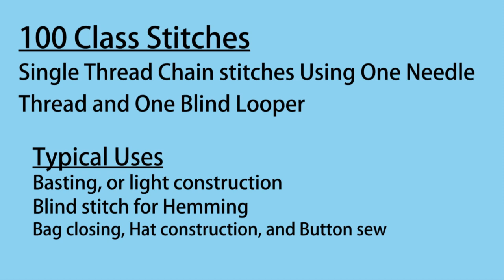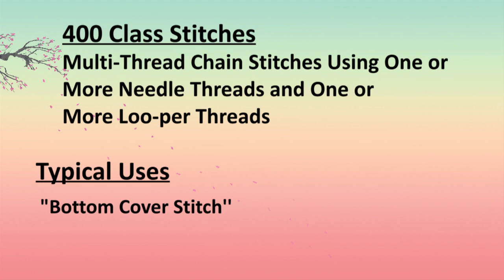Sewing stitch class | Garments Stitch Type | Garments Sewing Machine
Stitch class
Stitch:

Stitch is a kind of loop or loops formed by interlacing, interloping, interloping or combination of these three methods.

100 Class Stitches
Single Thread Chain stitches Using One Needle Thread and One Blind Looper

200 Class Stitches
Single Thread Hand Sewn Stitches Using One Needle Thread

300 Class Stitches
Two or more Thread Lock Stitches Using Needle Thread(s) and One Bobbin Hook Thread

400 Class Stitches
Multi-Thread Chain Stitches Using One or More Needle Threads and One or More Loo-per Threads

500 Class Stitches
Multi-Thread Over Edge Chain stitches Using Needle Thread(s) and Looper Thread(s)

600 Class Stitches
Multi-Thread Cover stitches
Garments Stitch Type | Garments Sewing Machine | Garments Sewing Stitch | Garments Stitch